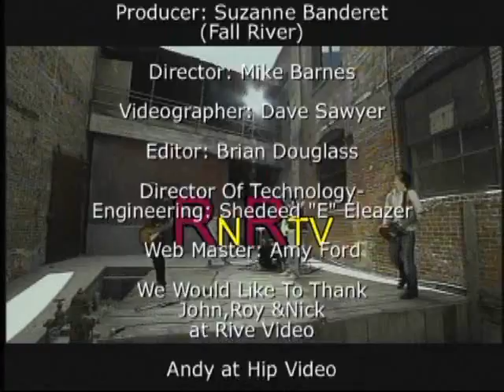OTEP interview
OTEP's Evil Jay invited RNRTV's Erin to chat a bit and learn what is OTEP.